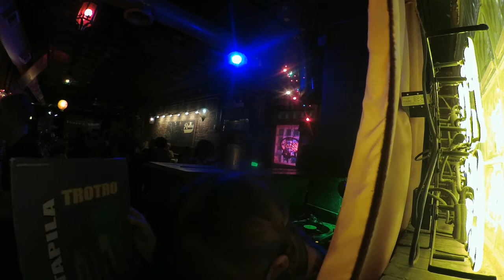Catieo @ Empty Bottle 1/2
Catieo. Empty Bottle, Chicago. 2022/2/4